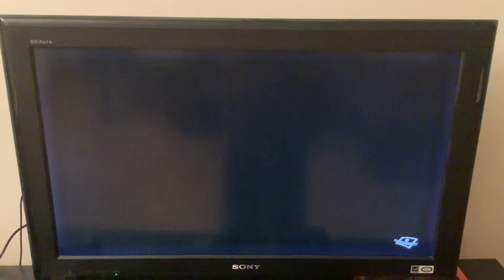Spirit: Stallion of the Cimarron (2002) - Télé-Québec Intro